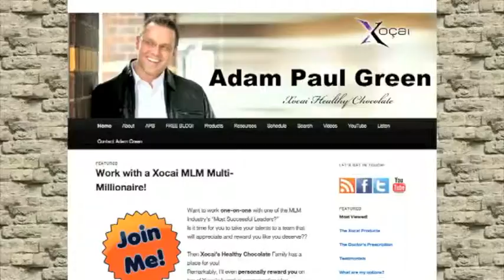Aichi Mie Japan Xocai Top MLM Wants New Xophoria Leaders MXI Corp Adam Green